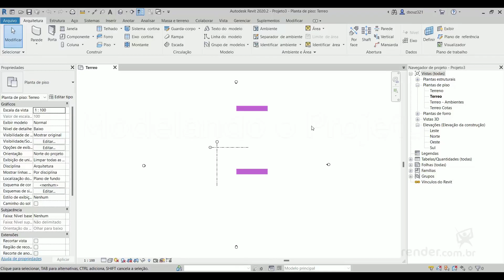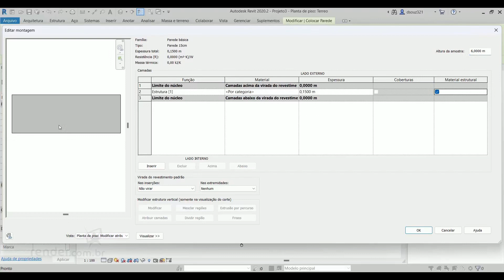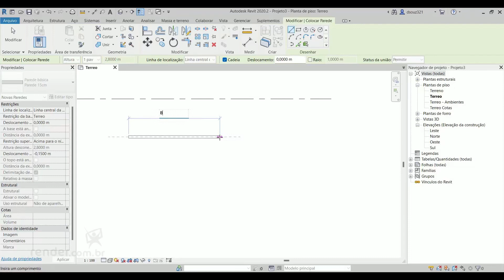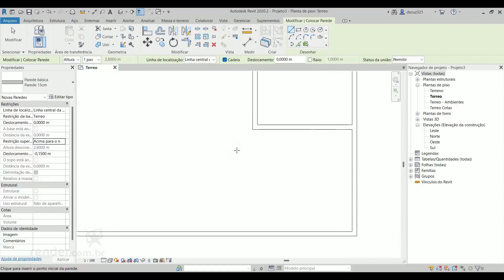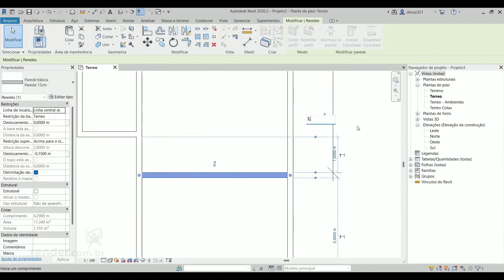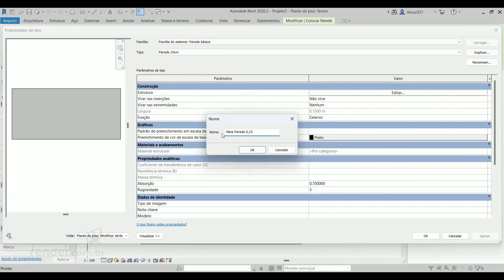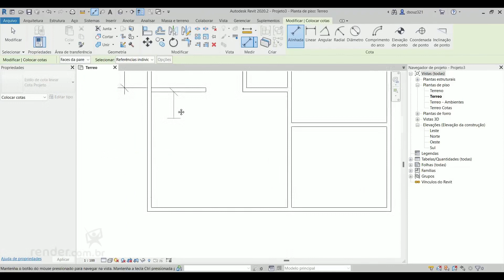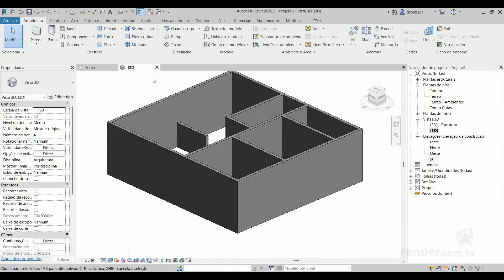Modelando o Projeto | Revit para Iniciantes